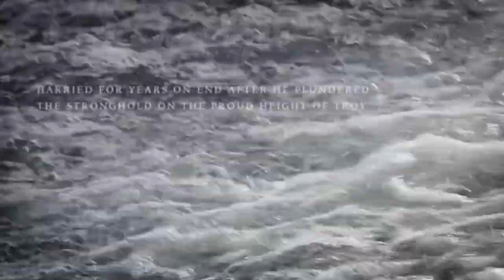EVMB 2019 Show Trailer - Tales of Odysseus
The official trailer for the 2019 Eastview Marching Band show, Tales of Odysseus. Based on Homer's epic poem of the Greek hero Odysseus and his journey home after the fall of Troy.